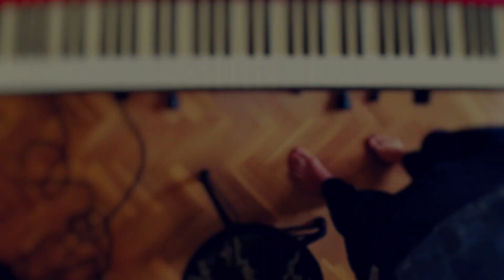Piano Sessions by Jaime Córdoba- 7 -Chilling Out Blues-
Seventh piece from the "Piano Sessions by Jaime Córdoba", every week a new original piano piece simultaneously on Spotify,Youtube, iTunes,Google Play and all social media.

Chilling Out Blues written by Jaime Córdoba